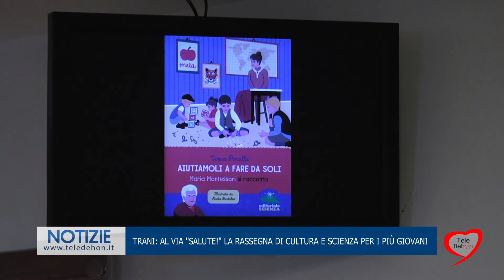Trani: al via "Salute!" la rassegna di cultura e scienza per i più giovani